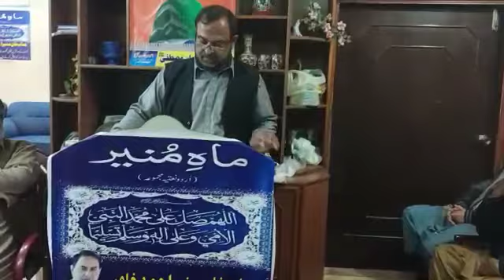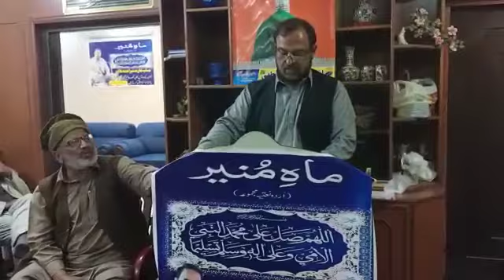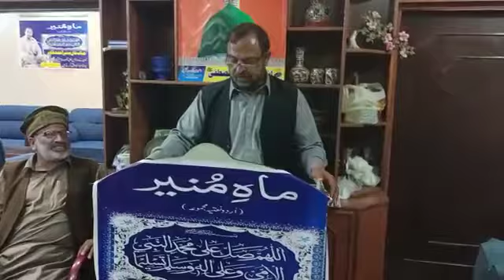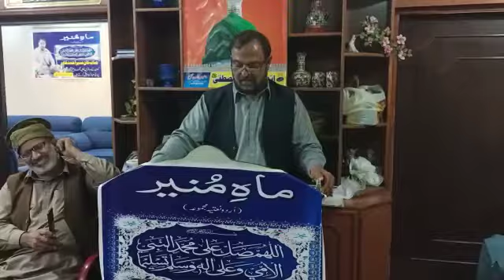Prof Muhammad Tahir Siddiqui Naat Sharif.28.02.2022.